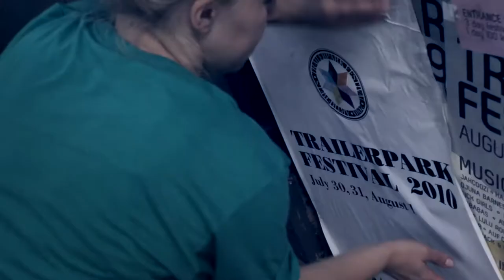The Making of Trailerpark Festival 2010 - Episode 4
We are proud to present you with the fourth out of six webisodes of "The making of Trailerpark Festival 2010" documentary.

In this episode we see the festival through the artist's eyes... we follow Prinzhorn Dance School (UK) and The Kissaway Trail (DK).

Last year we decided to try and capture what it takes to create a festival like Trailerpark and in this way give all those interested, an insight into how much hard work and heart everybody puts into creating these three days of magic.

Each webisode follows one or more different characters, as well as showcases some of the amazing bands playing last year; Jessie Evans, Caribou, Prinzhorn Dance School, Sleep Party People, We Have band, Wareika and The Kissaway Trail. This documentary is also our tribute to all those who play, create, volunteer and of course support Trailerpark, we are really happy to know people like you and we can't wait to do it again in 2011.

For the first time ever, Trailerpark Festival 2011 kicks off already Thursday July 28. and ends Sunday night, July 31. - meaning that we offer you four whole days of festival, one extra day. Happy birthday Trailerpark! This year it is now possible to purchase your tickets to Trailerpark Festival at a very special price if you hurry:

Until March 9 2011 you can get the four-day pass for a

"I-don't-know-what-the-lineup-is-but-I-really-wanna-come-and-hygge-with-you" price: 395 dkr., for real price 495,- dkr.

To stay updated on the line-up of 2011, please visit trailerparkfestival.com

We hope to see you in Copenhagen Skatepark, 28. - 31. July!

Love, the TP Crew

Directed and Edited by: Simon Weyhe
Produced by: Simon Weyhe, Mads Junker and ArtRebels
Filmed by: Simon Weyhe, Mads Junker, Amalie, Thomas Jessen, Linda Nilsen Man, Julian Ramirez-Bierring and Rasmus Kabelka